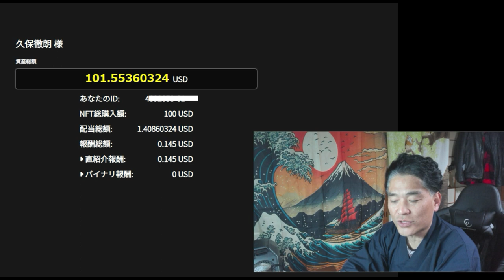【隠居TV】銭形システムで年利12％以上が実現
登録はこちらから（まずは無料でOK）

「件名：速稼塾（あなたのお名前）」